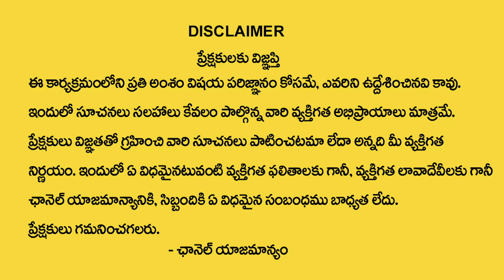Akshaya Tritiya 10 May,2024|Akshaya Tritiya Pooja Vidhanam In TeluguAnantha Lakshmi@SumanTVPrime2025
Akshaya Tritiya 10 May,2024|Akshaya Tritiya Pooja Vidhanam In TeluguAnantha Lakshmi @SumanTVPrime2024